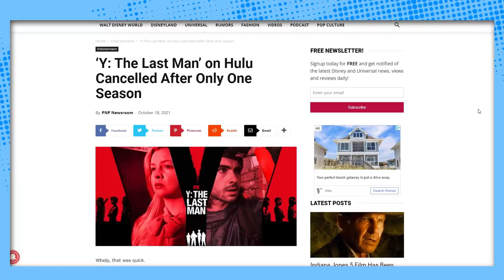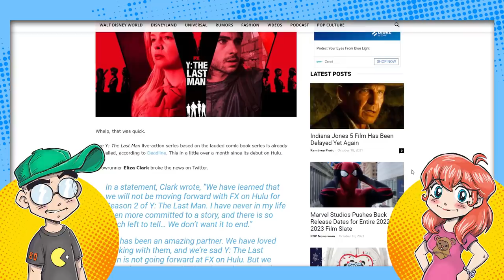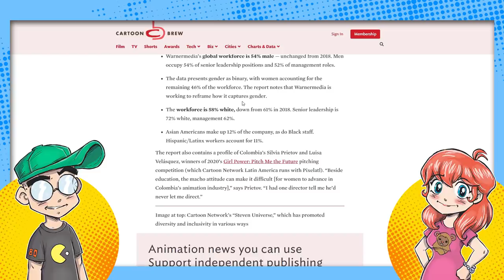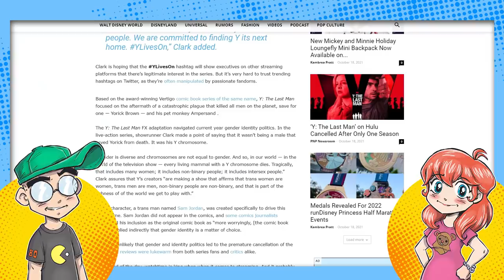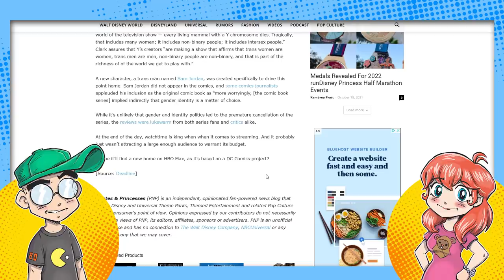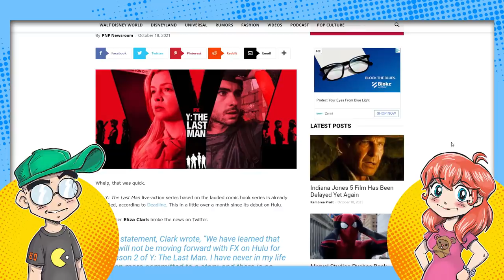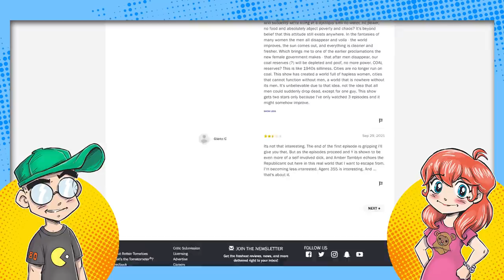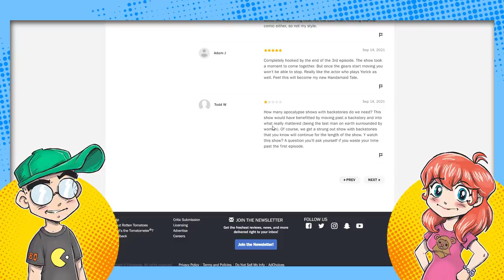Y: The Last Man CANCELLED Before the First Season is Even Over!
Y: The Last Man is D.O.A. The live-action Hulu adaptation of the lauded Vertigo comic book series gets cancelled before the first season is even finished. OUCH! Could the series veering into discourse on 'gender studies' be a big part of the reason people hated it? Nah, that's impossible...